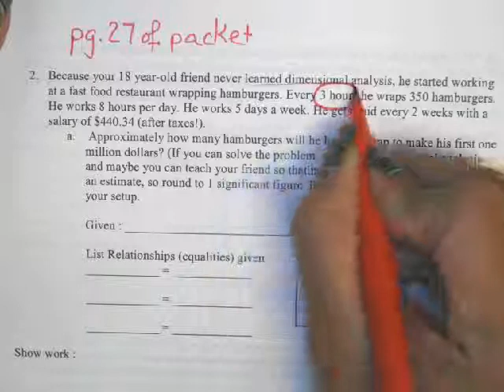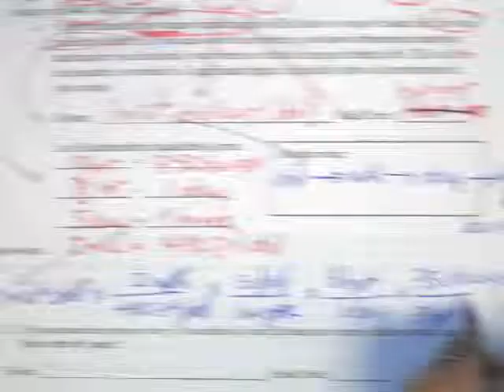Word Problem Hamburger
How to set up word problems